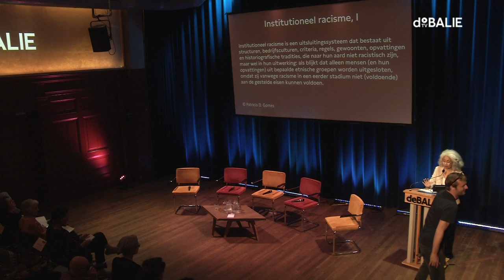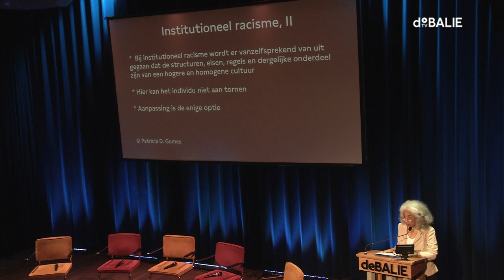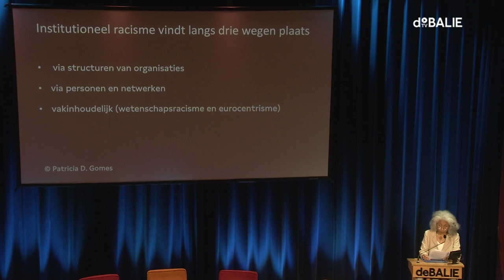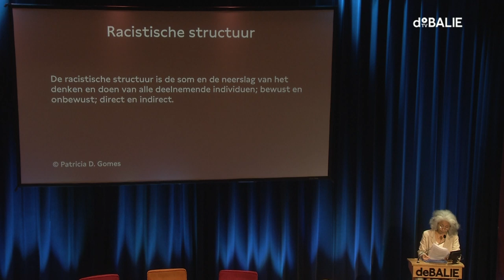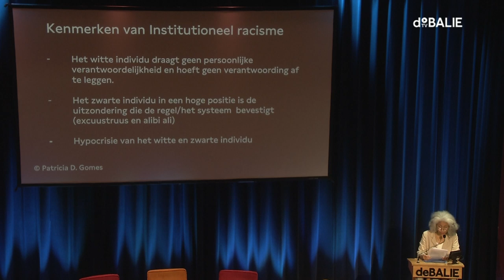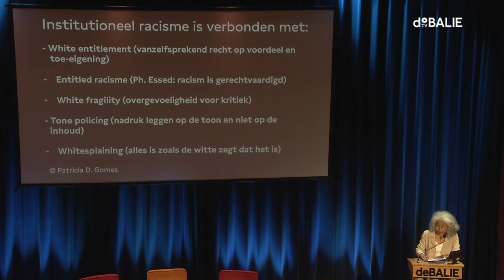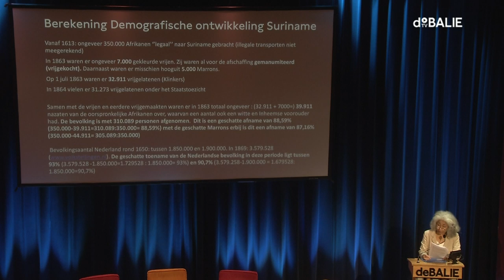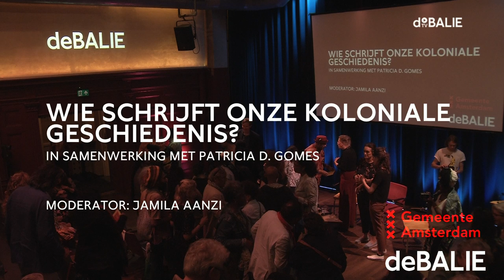Wie schrijft onze koloniale geschiedenis? met o.a. Patricia D. Gomes, Harm Stevens & Susan Legêne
Wie bepaalt en schrijft de zwarte bladzijden van onze Nederlandse geschiedenis? In samenwerking met historica Patricia D. Gomes organiseert De Balie een gesprek met activisten, grass-roots organisaties en instellingen die zich met het koloniaal- en slavernijverleden bezighouden.

De afgelopen jaren is er in Nederland steeds meer aandacht gekomen voor het slavernij- en koloniale verleden van Nederland – een discussie die gestart is door activisten en grass-roots organisaties. Steeds meer historische en culturele instellingen zetten zich in om dit deel van de Nederlandse geschiedenis te onderzoeken en te verspreiden. Toch heerst er onder de aanjagers van deze discussie onvrede, omdat ze moeilijk toegang krijgen tot deze gevestigde instellingen die zich met deze geschiedenis bezighouden: denk aan banen, subsidies en opdrachten.

Op 22 juni brengen we activisten, grass-roots organisaties, subsidieverstrekkers en instellingen bij elkaar en gaan we in gesprek over de uitdagingen en concrete oplossingen. Tegen welke hindernissen lopen alle partijen aan? Hoe gaan we op inclusieve wijze de dialoog aan met ons verleden?

Met o.a.

hoogleraar politieke geschiedenis Susan Legêne (voorzitter Koninklijk Nederlands Historisch Genootschap en Vereniging Koninklijk Instituut voor Taal-, Land- en Volkenkunde), hoogleraar Josine Blok (KNAW, voorzitter Geesteswetenschappen), Carina van Eck (lid van het College voor de Rechten van de Mens), Jeffry Pondaag (voorzitter Comité Nederlandse Ereschulden), Maud Knook (bestuurslid van VGN Kleio, vereniging geschiedenisdocenten), onderzoeker Marjolein van Pagee en historica Patricia D. Gomes.

Moderator: Jamila Aanzi

    Programmamakers:
    Sophie Rutenfrans & Merlijn Geurts

Dit programma is een samenwerking tussen Patricia D. Gomes en De Balie.

Dit programma is mede mogelijk gemaakt door de Gemeente Amsterdam

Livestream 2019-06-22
Deze video staat ook op: